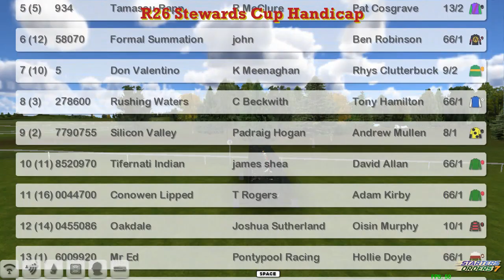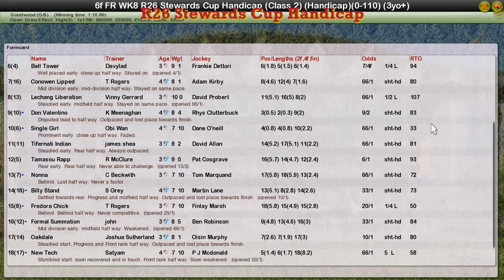FR WK8 R26 Stewards Cup Handicap